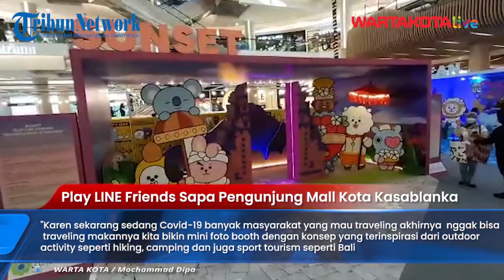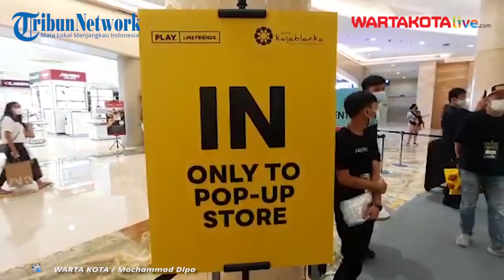Play LINE Friends Sapa Pengunjung Mall Kota Kasablanka, Foto Bareng Sama Karakter BT21 dan LINE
WARTAKOTALIVE.COM, JAKARTA--LINE FRIENDS adalah brand karakter global yang awalnya dimulai dengan menciptakan BROWN & FRIENDS.

Mulanya, sticker karakter ini dibuat untuk aplikasi messenger terkemuka, yaitu LINE
yang telah memiliki lebih dari 200 juta pengguna aktif di seluruh dunia.